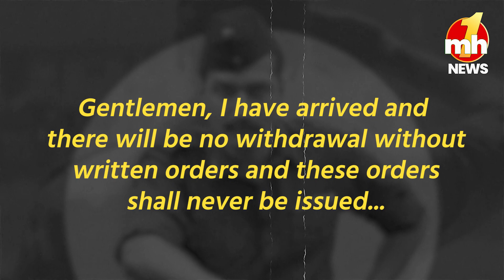जब Sam Manekshaw ने इंदिरा गांधी की बालों की तारीफ की और स्वीटी कहा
जब सैम ने इंदिरा गांधी की बालों की तारीफ की और स्वीटी कहा